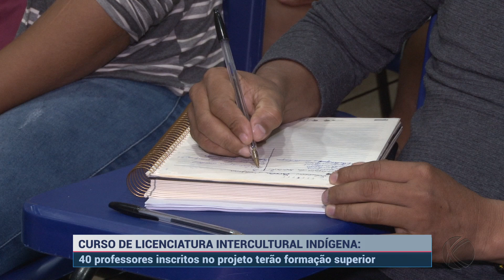40 professores indígenas começam o curso de Licenciatura intercultural Indígena | SBT Altamira